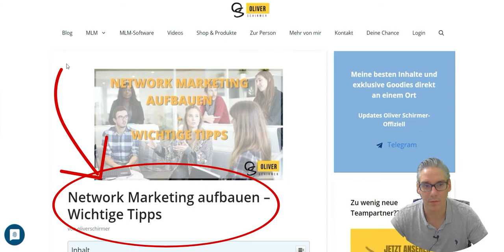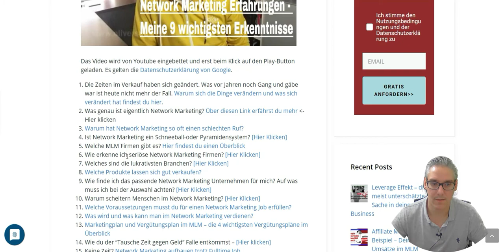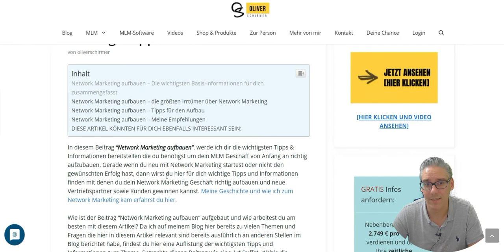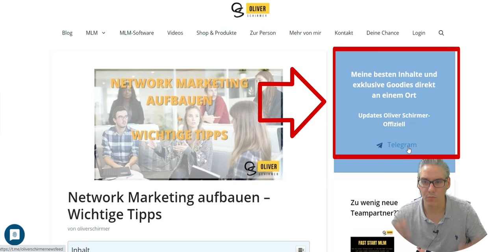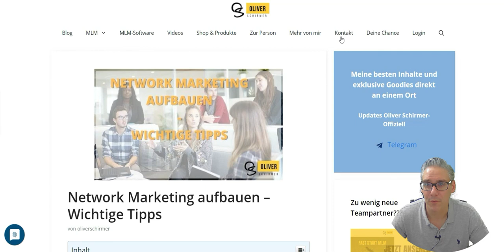Network Marketing richtig aufbauen - wichtige Tipps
network marketing aufbauen aber wie? - network marketing online aufbauen möglich? Hast du dir auch mal eine dieser Fragen gestelt?

In diesem Video bekommst du wichtige Tipps wie du...

Dein network marketing team aufbauen kannst
wie du im network marketing endlich richtig durchstarten kannst
wie du network marketing partner finden kannst
und viele weitere network marketing tipps um neue partner und kunden im network marketing zu gewinnen.

In diesem video erfährst du  was du tun musst  um im network marketing wirklich erfolgreich zu werden.